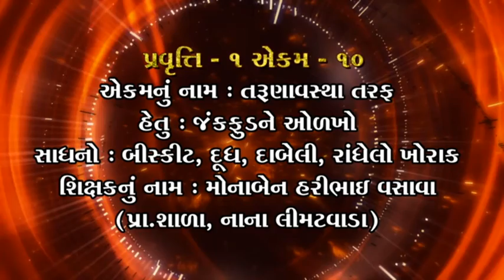ધોરણ :- 8 || વિષય :- વિજ્ઞાન || એકમ :- 10 || તરૂણાવસ્થા તરફ || પ્રયોગ :- જંક ફુડ ને ઓળખો || STD8SCI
ધોરણ :- 8

એકમ :- 10

એકમનું નામ :- તરૂણાવસ્થા તરફ

પ્રયોગ હેતુ :- જંકફુડને ઓળખો

સાધનો :- બિસ્કીટ, દૂધ, દાબેલી, રાંધેલ ખોરાક

શિક્ષક નું નામ :- મોનાબેન હરિભાઈ વસાવા

આ વિડિયો નો એકજ હેતુ છે કે વિધાર્થીઓ ને શિક્ષણ મા ઉપયોગી થાય, તેમ છતાં કોઈપણ પ્રશ્ન માટે.. પર સંપર્ક કરવો..

વિડિયો બનાવનાર શિક્ષક, રાજપીપળા ડાયટ પરિવાર, તેમજ વિડિયો બનાવવા માં મદદ કરનાર તમામ નો હદય પૂર્વક આભાર,

ખરેખર આ વિડિયો વિદ્યાર્થીઓ ને ઉપયોગી થશે..

ઘોરણ 8 વિજ્ઞાન પ્રયોગ..